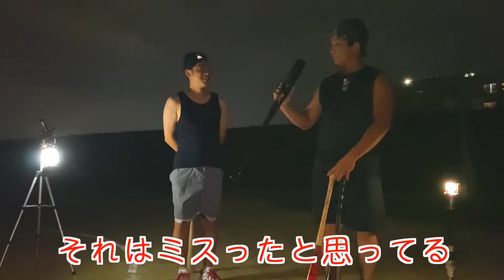バーチはアオダモに並ぶ最強素材？聞き比べ開始！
Achu×peneコラボシャツ販売中！
注文は下記アカウントへ！

野球好きサラリーマンの奮闘を暇潰しで見てくださったら嬉しいです😆
草野球だって本気でやれば楽しいんです😊
本気のAchuを応援してください🤣

大阪イーズ住建ライヴァナップTwitter

Achu、飛鳥さんが所属する硬式野球クラブチーム
関西ハングのInstagram

Achu激推し打撃練習ギア！バレルバット販売ページ

Achu Baseball チャンネル
オリジナルＴシャツの購入はこちらから！

選手、マネージャー募集してまーす✨
是非来てください🤗

Achuが日頃からお世話になっている野球道具専門店
すみれスポーツＨＰ

yas理想の打撃 note
【これだけは押さえておくべき理想の打撃フォームの重要ポイント！10選！

豊中市の秘密の室内練習場！
ベースボールタイムのホームページ

ブルペン二箇所にマシン完備！
WMベースボールアカデミー

小・中学生に人気の2人組野球YouTuber

Achuのチームメイトで社長

元独立リーガーYouTuber！

勢いが凄い若手２人組YouTuber！

人の良さが顔から滲み出てる野球YouTuber

なにわ魂大分に燃ゆる

甲子園球児の投手専門チャンネル！

Achuが監督を務めてから毎年出てる大会

モノマネを極めた野球人マッキーのInstagram

強豪チームのスコアラー達が大学で選手として逆襲！

オリックスバファローズ所属eBaseballプレイヤー